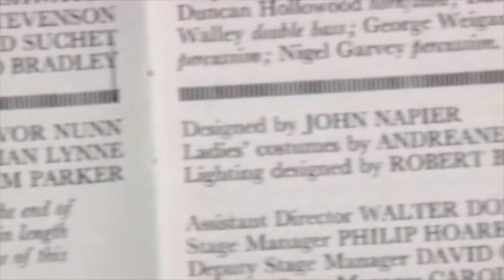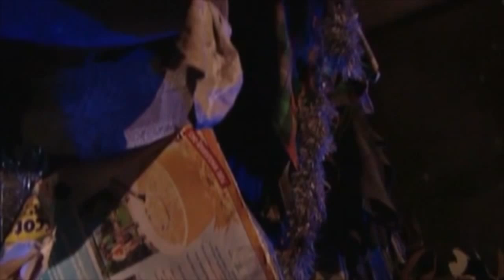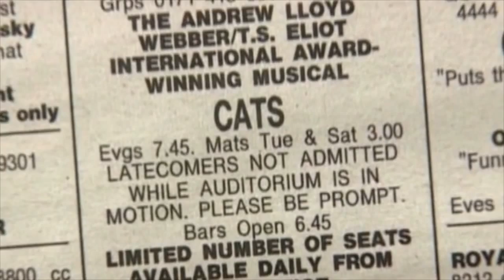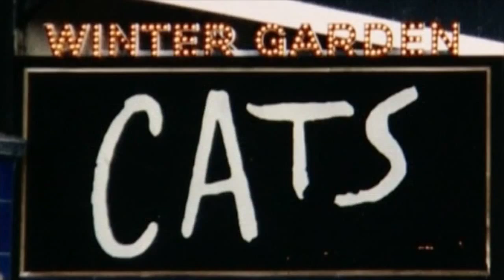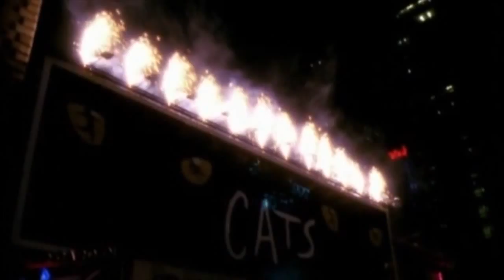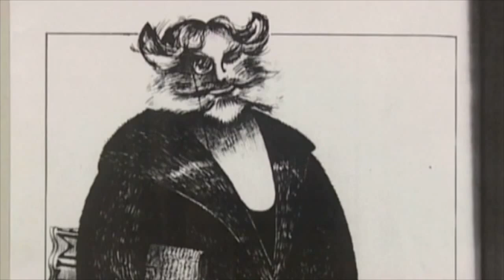John Napier Interview - Cats